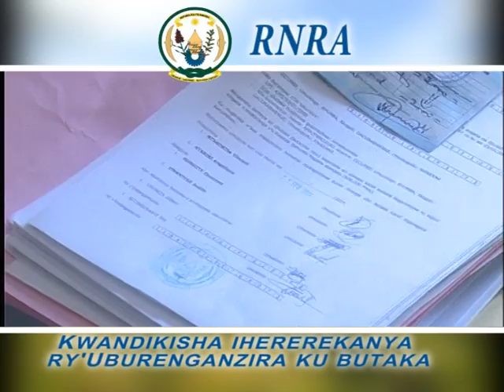Kwandikisha ihererekanya ku butaka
kwandikisha ihererekanya ry'ubutaka (Land transfer)